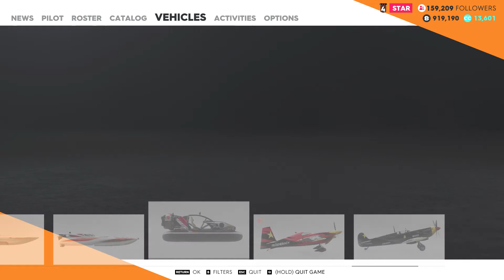The Crew 2 boat "Offshore MK1" Boat Free and Gameplay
Have a good time The Crew 2